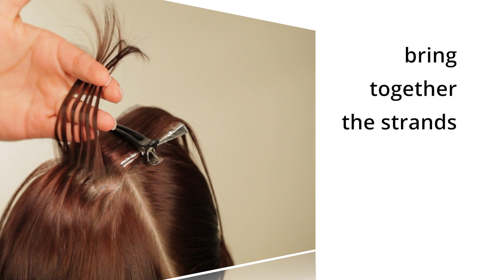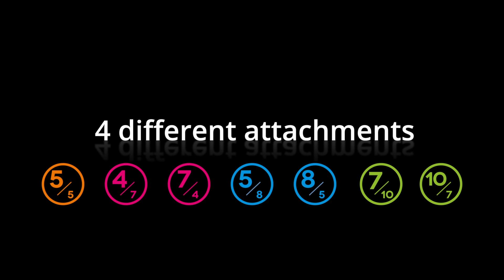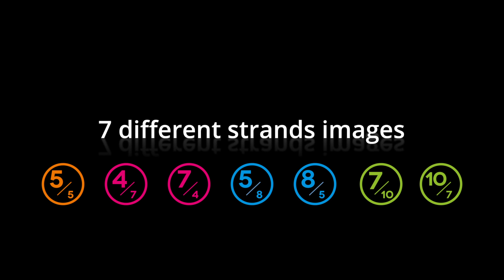How to do foil highlights - WEAVGO - Application Example -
Perfect and easy foil highlights with Weavgo Tool